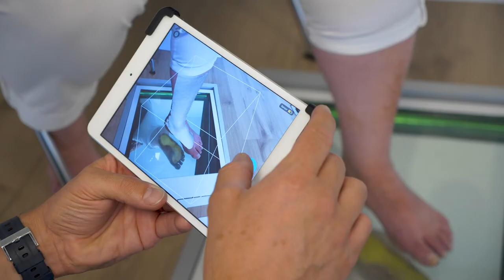ERIC DEVIENNE, Orthopédiste à Brive-la-Gaillarde (19)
Spécialisés dans le domaine de la podo-orthopédie, nous accueillons aussi bien les enfants que les personnes du troisième âge développant une pathologie bénigne ou invalidante.

Nous fabriquons, entre autres, des orthèses et prothèses podologiques ainsi que des chaussures et semelles orthopédiques sur mesure.

Par ailleurs, nous fournissons des semelles thermoformées et thermo-moulées pour les sportifs ainsi qu’une large gamme de chaussures pour les pieds sensibles.